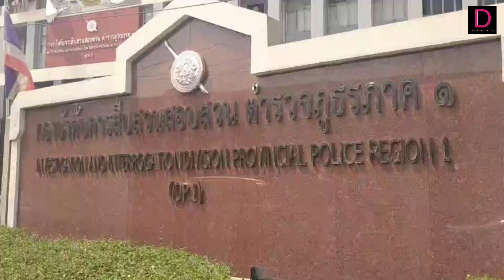ลมจับกลางวงนักข่าว แม่แตงโม เครียดจัด! ยันใช้ทนายคนเดิม | HOTSHOT เดลินิวส์ 09/03/65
วันนี้ (9 มี.ค.) เมื่อเวลา 13.00 น. ตำรวจ สภ.เมืองนนทบุรี ได้พา นางภนิดา ศิระยุทธโยธิน แม่ แตงโม นิดา พัชรวีระพงษ์ ขึ้นรถกระบะตำรวจ เดินทางเข้าพบพนักงานสอบสวน ที่กองบังคับการสืบสวนสอบสวน กองบัญชาการตำรวจภูธรภาค 1 (บก.สส.ภ.1) ทั้งนี้เมื่อมาถึงนางภนิดา ได้เดินขึ้นอาคารที่ทำการทันที จากนั้นเวลา 14.20น.ตำรวจได้พานางภนิดา ลงจากอาคารมาขึ้นรถอีกครั้ง ก่อนเดินทางออกไปทันทีโดยไม่ทราบจุดหมาย